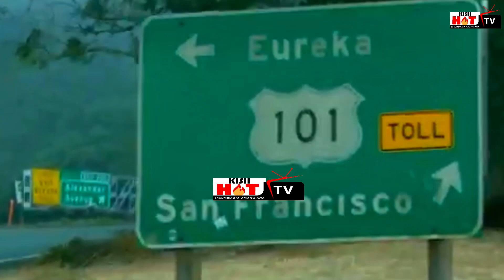WHAT AN EMBARRASSMENT!!!PR RUTO RECEIVED IN USA AS AN ORDINARY CITIZEN.